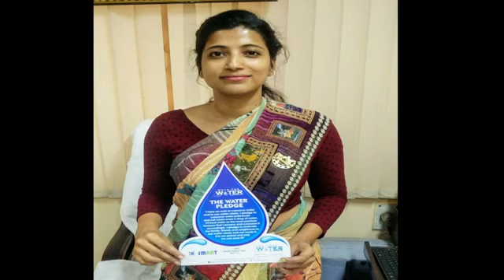IAS warangal urban collector Amrapalli Kata Biography || Yatas media